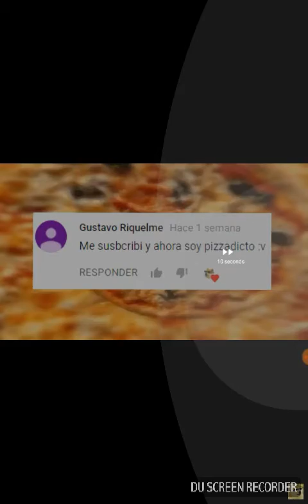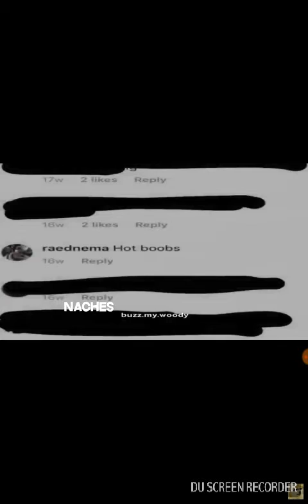Si te ríes pierdes